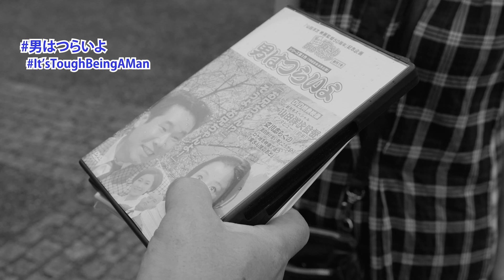【短編映画】映画かよ。Ep20.1「花とスズカ 」〜スピンオフ・モキュメンタリー〜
コメディシリーズ「映画かよ。-Like in Movies-」のスピンオフドキュメンタリー。